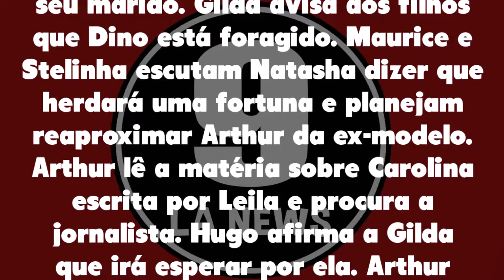Totalmente Demais 19/09/20 - Capítulo 150 Sábado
Assistir o que vai acontecer em Totalmente Demais de Sábado 19 de setembro de 2020